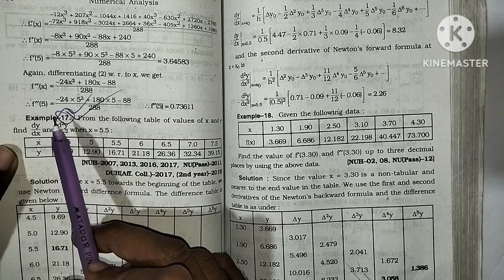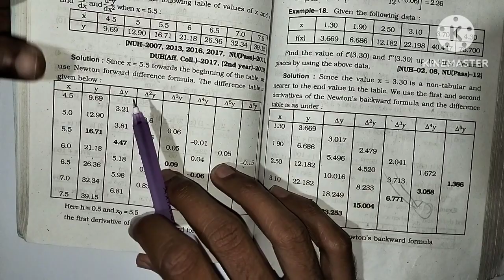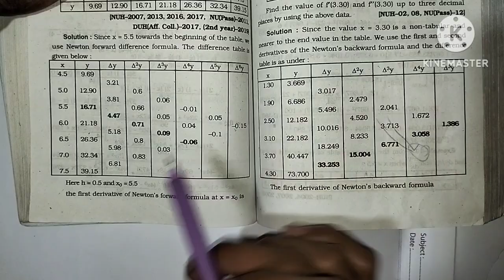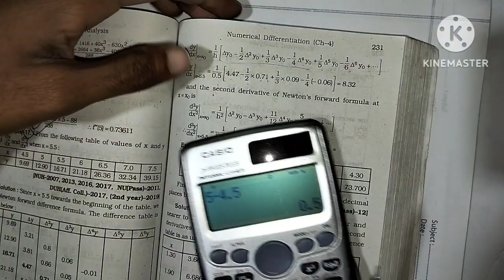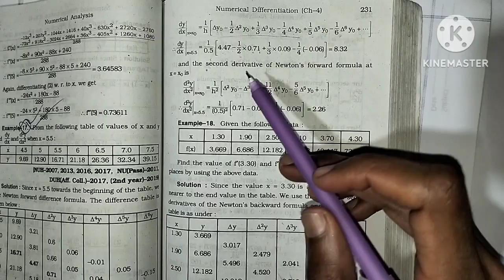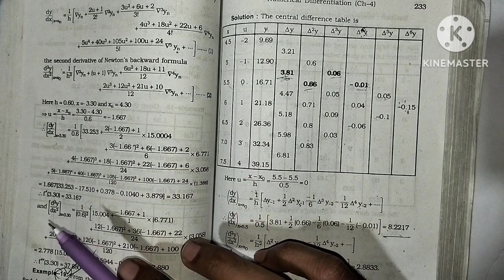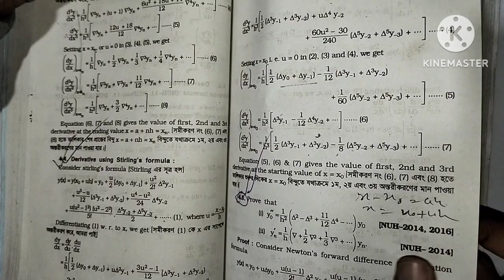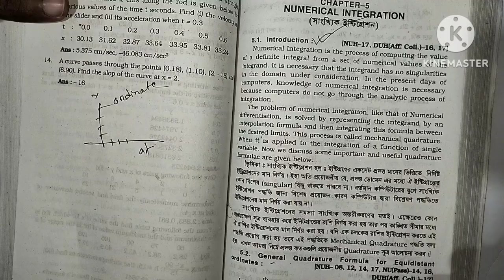Numerical analysis//chapter 4 part 2//honours 3rd year//